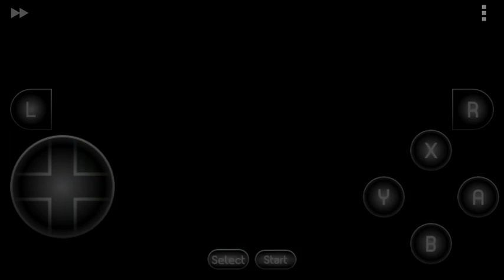The Glory Days Continues!! NHL96 Season Gameplay *Wendel Clark's Hat Trick!* (Ep.2)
That guy is an absolute beast man! He won us a fight from nowhere on first game of the season taking revenge of another fight loss for the team, giving us the craziest start of the series and now he is on fire!!

Hands down Wendel Clark is my favorite dude in this team man. We are going to the top.

Quebec Nordiques @ Tampa Bay Lightning